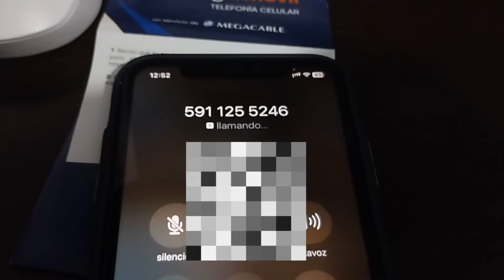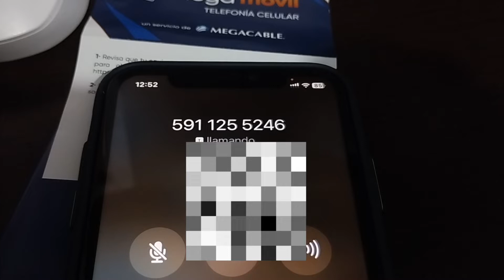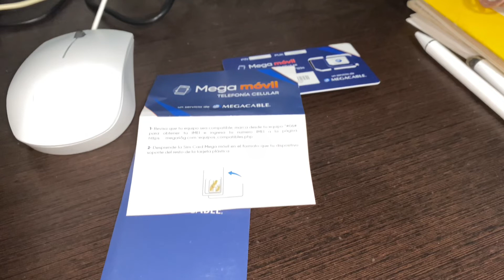MEGAMOVIL DE MEGACABLE ¿VALE LA PENA?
👀 Conoce aquí nuestras nuevas membresías del canal 👀

🙏 Aportaciones Voluntarias🙏